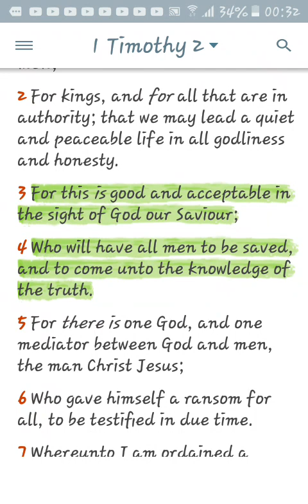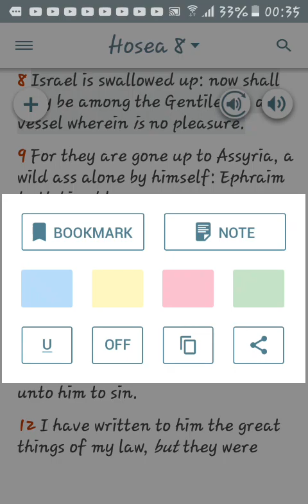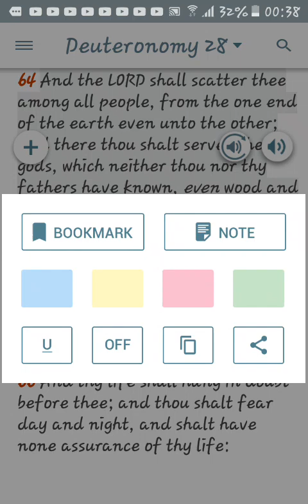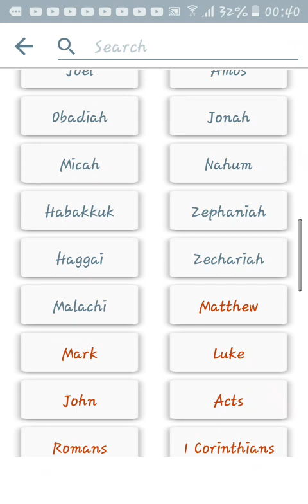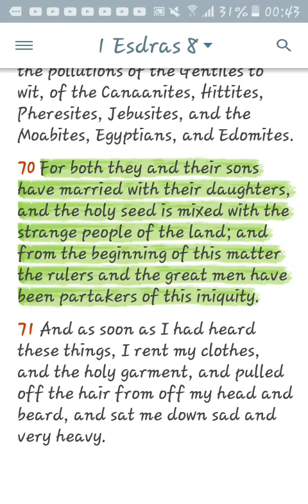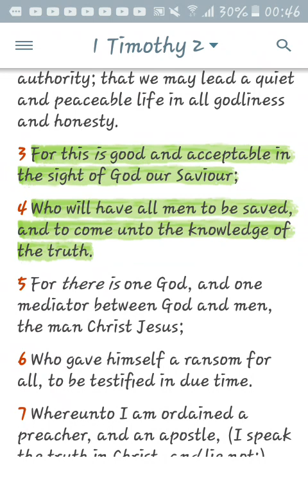1 TIM 2:4 WHO WILL HAVE ALL MEN TO BE SAVED,WHAT DOES IT MEAN ? (Sranangtongo)